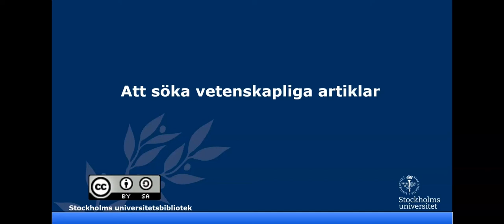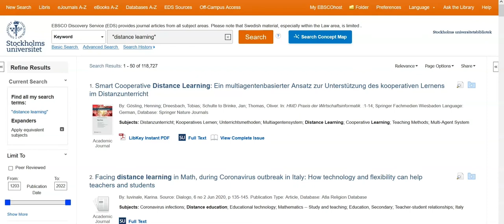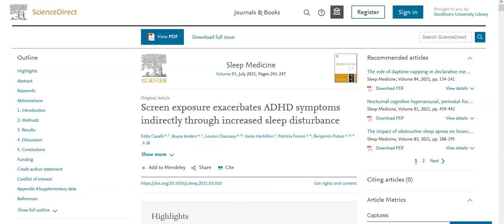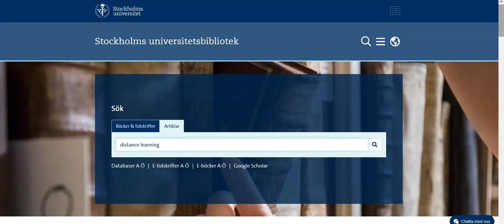Att söka vetenskapliga artiklar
Så här söker du artiklar genom Stockholms universitetsbiblioteks webbplats.